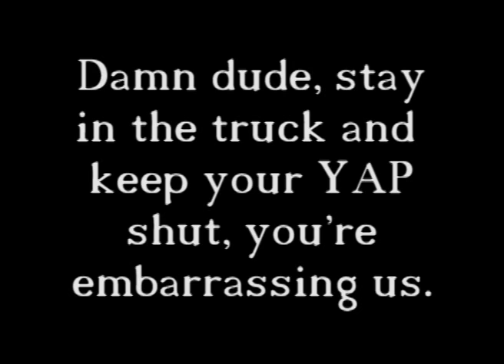Ice Road Truckers "Deadliest Roads" new ANNOYING driver!!!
This dude Tim or whatever his name is, needs to keep his yap shut in Bolivia cause he's embarrassing us!